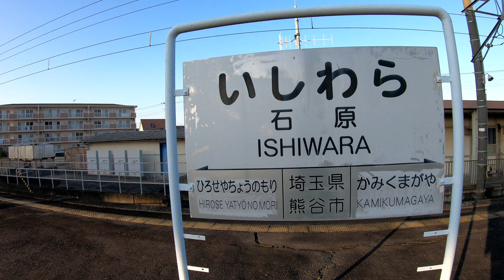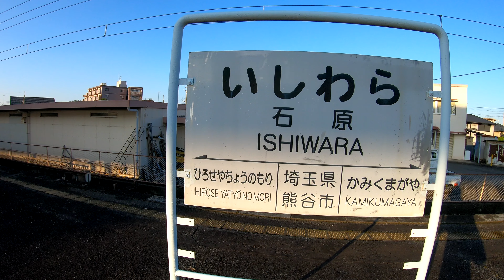【地名はいしはら駅名はいしわら】秩父鉄道 石原駅 ISHIWARA Station. Chichibu Railway Chichibu Main Line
2020年10月31日撮影
石原駅（いしわらえき）
秩父鉄道秩父本線
1901年（明治34年）10月7日に開業。
2018年（平成30年）度の一日平均乗車人員は510人。
ISHIWARA Station
Chichibu Railway Chichibu Main Line
It opened on October 7, 1901.
石原站
秩父鐵路秩父本線
它於1901年10月7日開業。
2018年的每日平均乘客人數為510。
石原站
秩父铁路秩父本线
它于1901年10月7日开业。
2018年的每日平均乘客人数为510。
ISHIWARA 역
지 치부 철도 秩父本線
1901 년 10 월 7 일에 개업했다.
2018 년 하루 평균 승차 인원은 510 명.